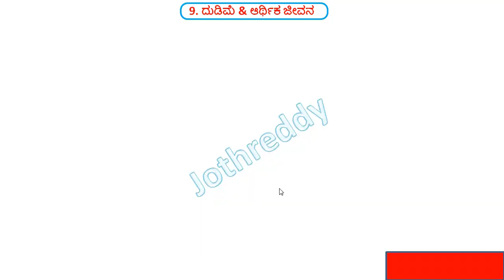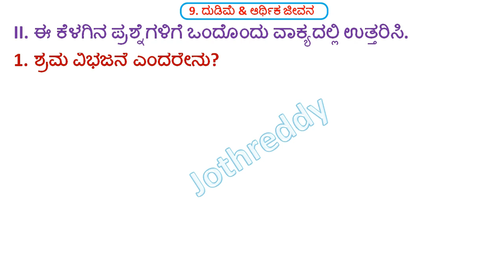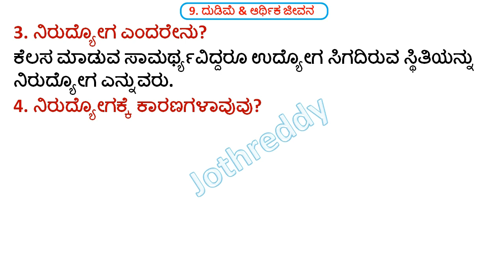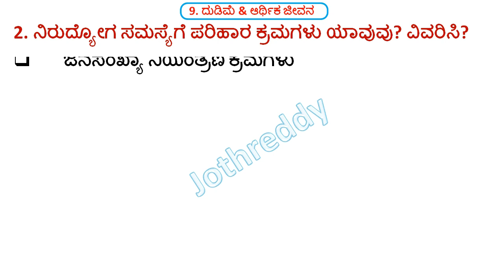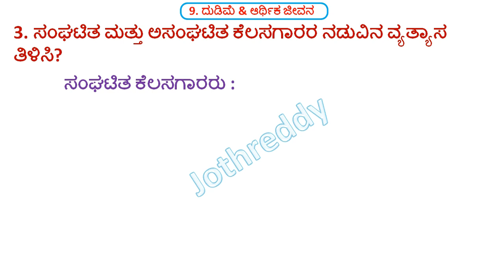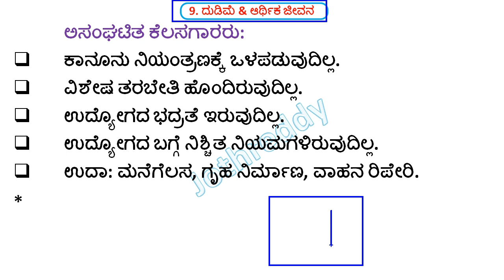ಅಭ್ಯಾಸ ಪ್ರಶ್ನೆಗಳು 9 | ದುಡಿಮೆ & ಆರ್ಥಿಕ ಜೀವನ | 10th Social Science QA | Dudime & Artika Jivana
ಅಭ್ಯಾಸ ಪ್ರಶ್ನೆಗಳು 9 | ದುಡಿಮೆ ಮತ್ತು ಆರ್ಥಿಕ ಜೀವನ | 10th Social Science Abyasa Question Ans | Dudime Mattu Artika Jivana

In this video we discus about SSLC Social Science New text book Chapter 9 Dudime Mattu Artika Jivana abyasa prashnegalu question ans in Kannada

10ನೇ ತರಗತಿ ಹೊಸ ಪಠ್ಯಪುಸ್ತಕದ ಅಧ್ಯಯನ ಸಾಮಾಗ್ರಿ ಮತ್ತು PDF ಗಾಗಿ ಇಲ್ಲಿ ಭೇಟಿ ನೀಡಿ

JOTHREDDY
From- jothreddy @Jothreddy @Chandan Fact